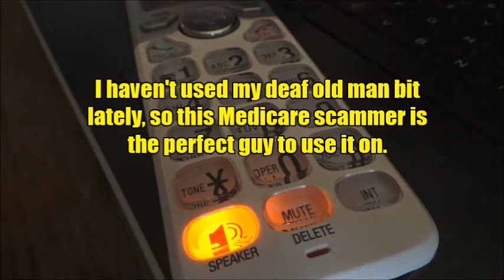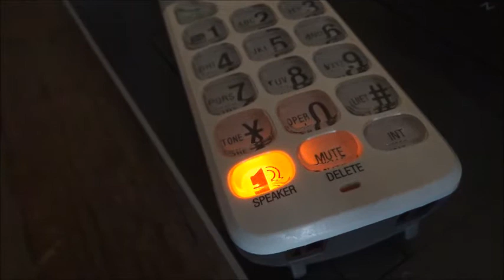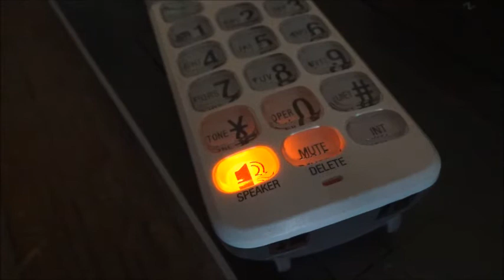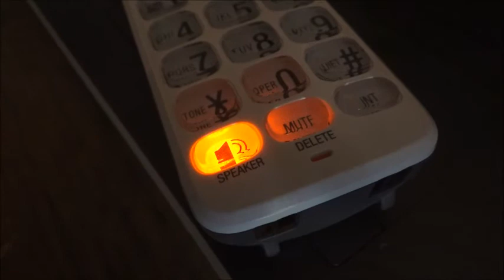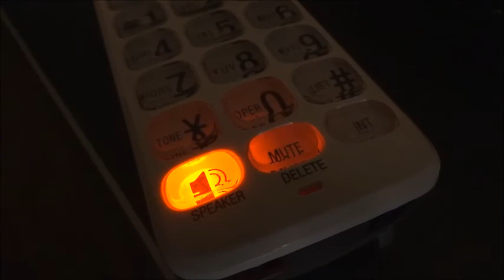DEAF OLD MAN FRUSTRATES ANOTHER MEDICARE SCAMMER